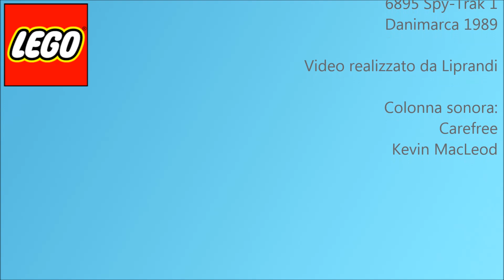LEGO - SPACE POLICE 6895 SPY TRAK 1 RECENSIONE (ita)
Recensione in italiano del set Lego 6895 Spy Trak 1 dalla serie Space Police I.

ENG:
... oh, toys!

Ciao!